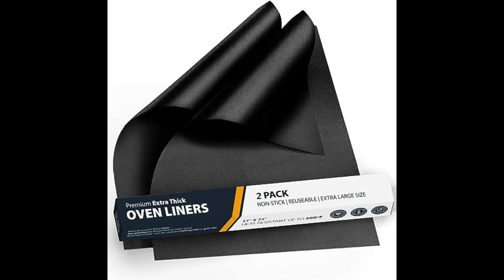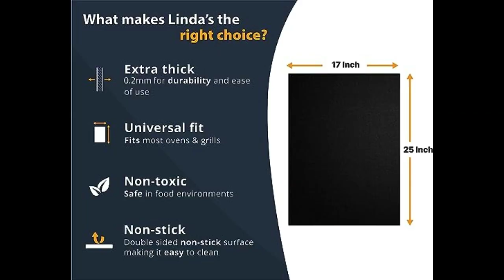Oven Liners for Bottom of Oven, Best kitchen product |Non-Stick Reusable Liner for Electric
Product Description:
Product Details:
✔️ Keep Your Oven Clean: Protect your oven floor against those annoying spills on the bottom of your electric or gas oven. Our oven liners are built to keep your oven in pristine condition and protect it against spills, drips, gunk and food getting stuck on the bottom of your oven
✔️ Save Time Cleaning: Put an end to scrubbing the bottom of your oven floor with nasty chemicals. Our washable heavy duty and non-stick oven liners mats save you time and energy and are easy to clean - simply wipe down using a damp cloth or place in the top shelf of your dishwasher, then reuse as normal
✔️ Multi Functional: Works as a bbq grill mat, baking mat, oven liner and pan liner - the uses are endless. They also act as drip pan trays for cooking and baking - protecting your oven floor no matter the case. Our double sided oven liners are a must have cooking accessory for any kitchen
✔️ Superior Quality: Withstands up to 500°F and is 100% BPA Free and PFOA Free. Each oven floor protector liner is made using teflon coating, dip-coated with fiberglass fabric. Each pack comes with 2 oven liners measuring 17” by 25”, with a thickness of 0.2mm, providing you with an extra-thick durable product that covers your entire bottom oven. Easily cut to size using scissors to fit your oven
✔️ Proper Installation Is Key: Everyone’s oven is different. In all ovens with hidden heating elements, the oven mat needs to be placed on the lowest rack (not on the oven bottom). For ovens with exposed heating elements, place liner under the heating element at the bottom of the oven floor
✔️ Get More For Less: Unlike our competitors who offer small size, we offer a value pack of 2 liners, which are even larger and unmatched in quality